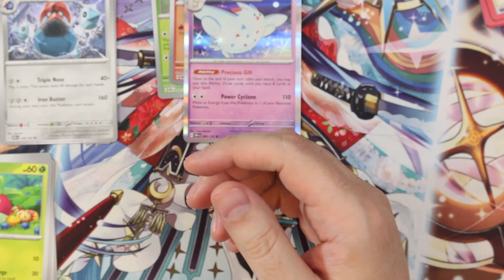Obsidian Flame Booster Pack Opening #2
Pokemon Scarlet & Violet Obsidian Flames Elite Trainer Box
Pokemon Scarlet & Violet Obsidian Flames Booster Box
Pokemon Scarlet & Violet Obsidian Flames Build & Battle Box
Buy Pokemon Cards on Amazon!

Thanks for checking out the video. Be sure to sub!